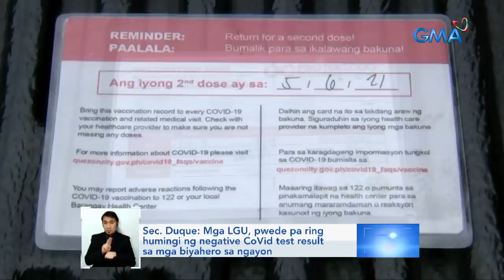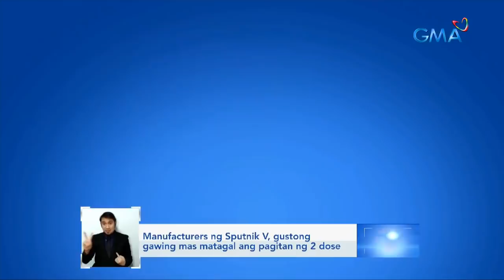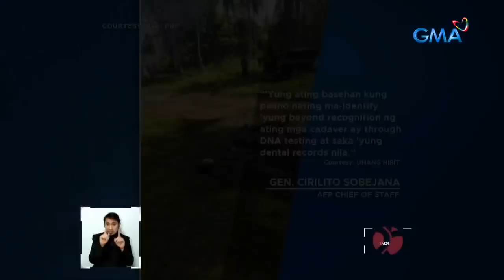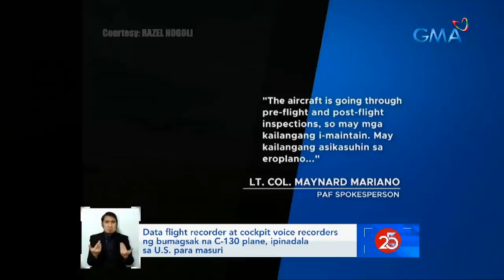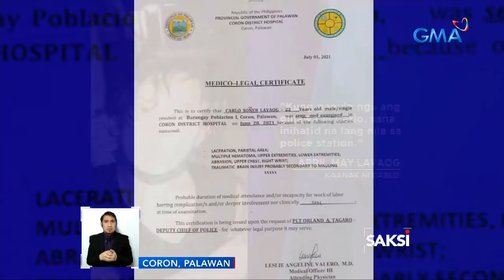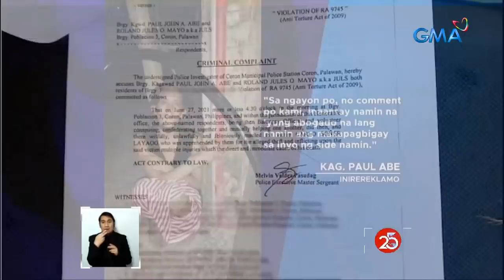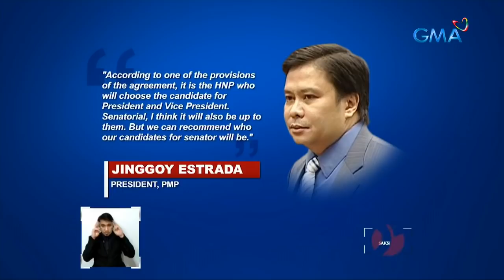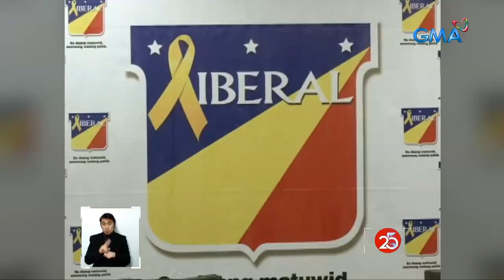Saksi Express: July 7, 2021 [HD]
Narito ang mga balitang ating sinaksihan ngayong Miyerkoles, July 7, 2021:

- Sec. Duque: Mga LGU, pwede pa ring humingi ng negative CoVid test result sa mga biyahero sa ngayon

- Labi ni 1Lt. Tato, pansamantalang ibinurol sa Villamor Air Base; Labi ng 6 pang sundalo, iniuwi na sa Cagayan de Oro

- 2 kabilang ang isang kagawad, kinasuhan dahil sa umano'y torture at pagkamatay ng lalaking suspek sa pagnanakaw

- Babaeng nagnakaw ng identity ng nurse para makapagbenta online ng bakunang kunwariý hawak niya, na-entrap

- Bulkang Taal, nakapagtala ng 5 phreatomagmatic eruptions ngayong araw

- PRRD: I'm seriously thinking of running for Vice President

- Pamamaril sa isang lalaki na nakunan ng CCTV, mistaken identity daw